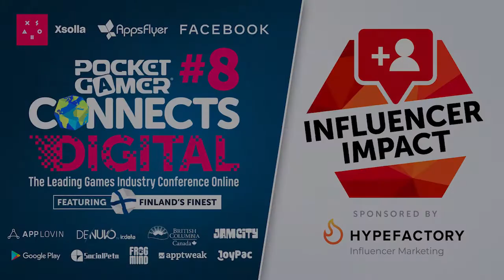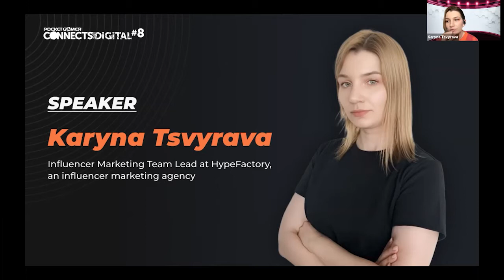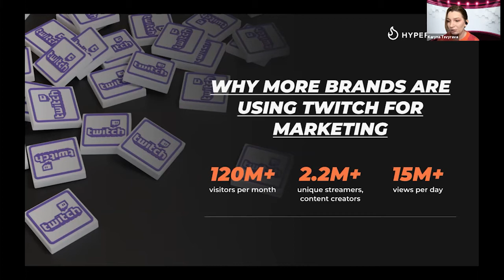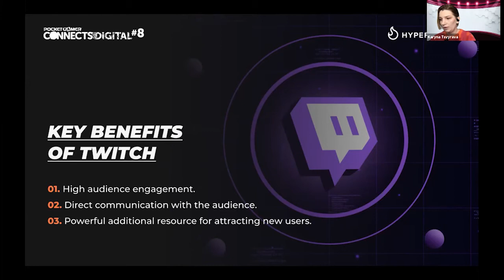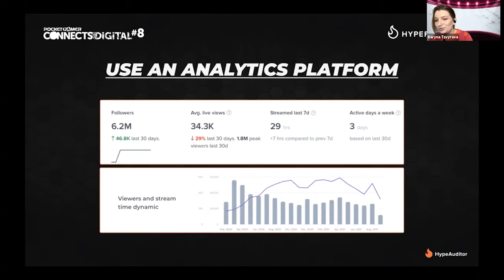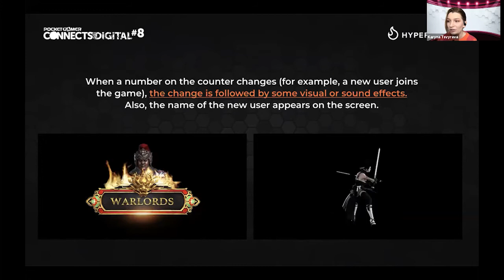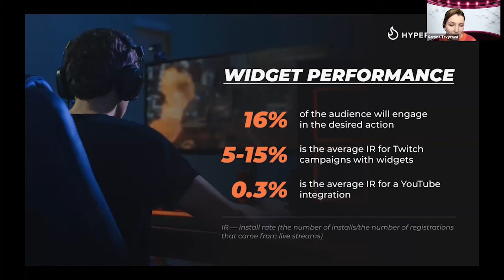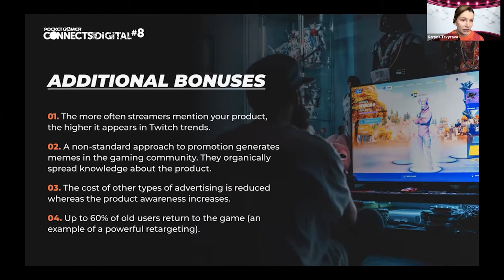Superstar Session: Widget as a Performance Tool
This session will discuss:
1) Why Twitch attracts Brands
2) How to run performance-oriented ad campaigns on Twitch
3) Customised Widgets - Why It Works

HypeFactory's Karyna Tsvyrava delivers a Superstar Influencer Impact track session at Pocket Gamer Connects Digital #8 in September 2021.
Speaker: Karyna Tsvyrava, HypeFactory